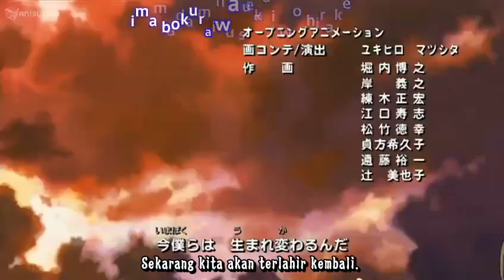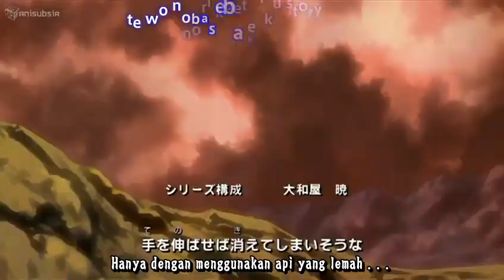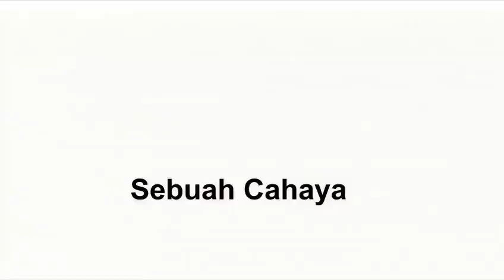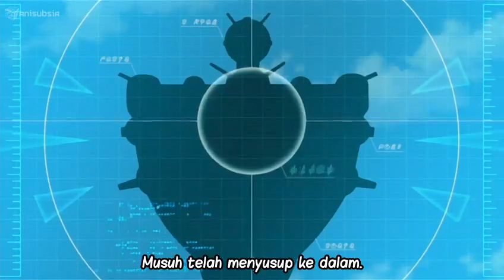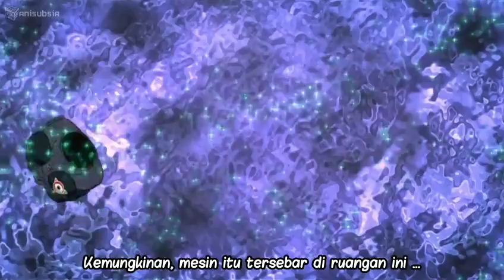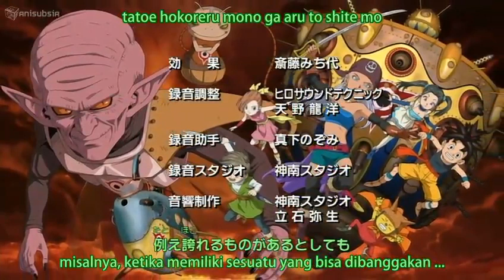Blue dragon episode 36 subtitle Indonesia